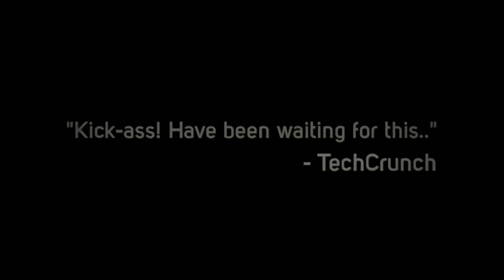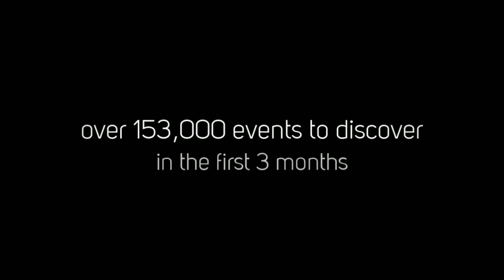Case Study: Live Nation Concert Calendar